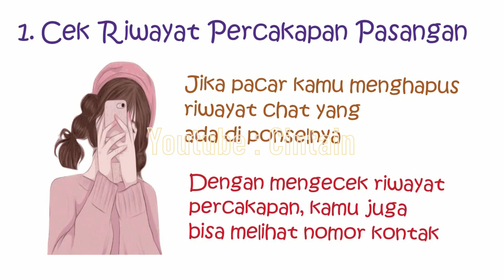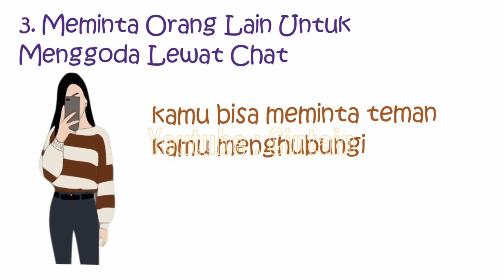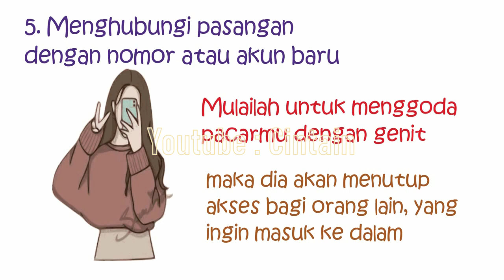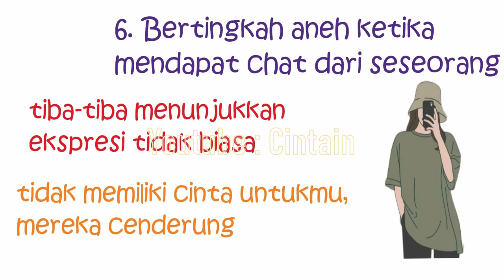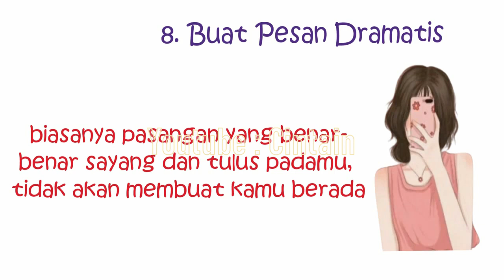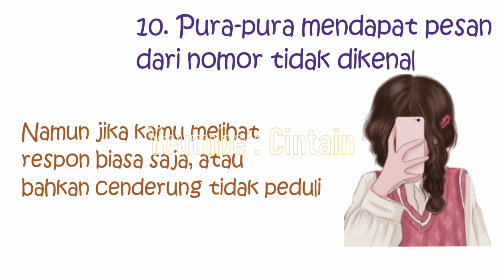Cara Menguji Kesetiaan Pacar Lewat Chat WA Dijamin Ampuh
Cara Menguji Kesetiaan Pacar Lewat Chat WA Dijamin Ampuh menguji kesetiaan pacar bisa dilakukan dengan berbagai cara salah satunya melalui
cara mengetes kesetiaan pacar lewat chat wa karena dengan melalui cara ini cukuplah mudah dan bisa dilakukan oleh siapapun , Meskipun berisiko menimbulkan perselisihan dengan pasangan, namun hal tersebut bisa menjadi cara mengetes kesetiaan pacar lewat chat wa maupun cara cara menguji kesetiaan pacar ldr yang jauh dari rumah kita sebab itu cara menguji kesetiaan cowok lewat chat wajib dicoba buat kamu yang curiga terhadap pasangan kamu , cara menguji kesetiaan cowok lewat chat sangatlah efektif dibandingan dengan cara cara lain cara mengetes kesetiaan pacar lewat chat wa ini biasa dilakukan oleh pria dan wanita diluar sana . jika kamu yang belom punya pacar bisa dicoba juga cara mengetes kesetiaan doi kamu dan gimana reaksi doi pada saat kita uji. oke terimakasih langsung simak aja video tentang cara mengetes kesetiaan pacar lewat chat wa